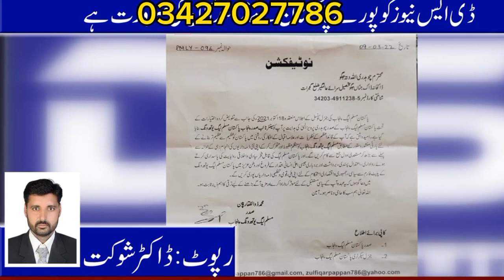مسلم لیگ ق کے وفد کی چوہدری اللہ دتہ جگو سے ملاقات